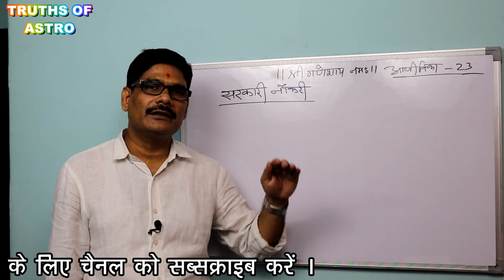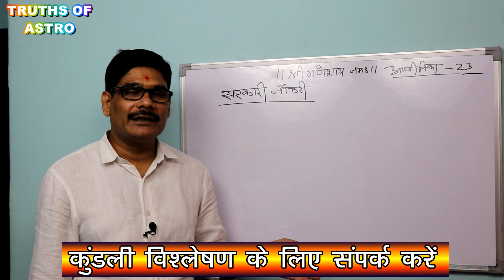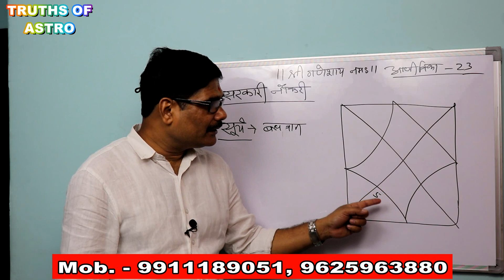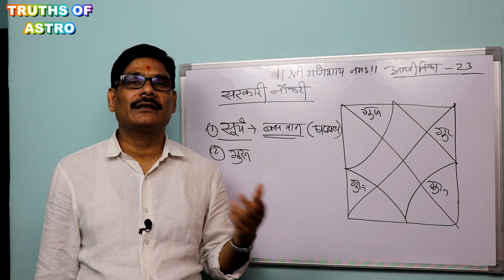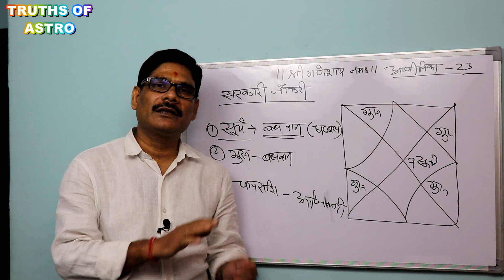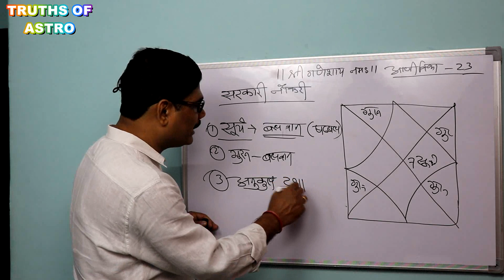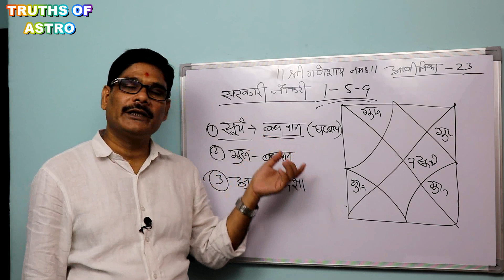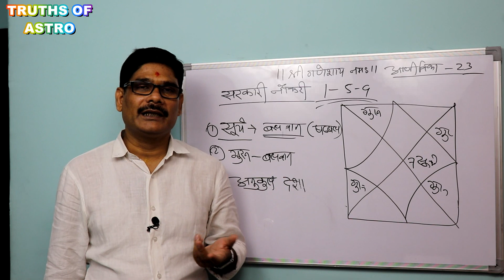online astrology course,आजीविका निर्णय 23, कुंडली के आधार पर सरकारी नौकरी के योग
Whether there are government jobs in Vedic astrology on the basis of horoscope or not. How should one analyze the horoscope for a government job. This is analyzed in today's lesson.